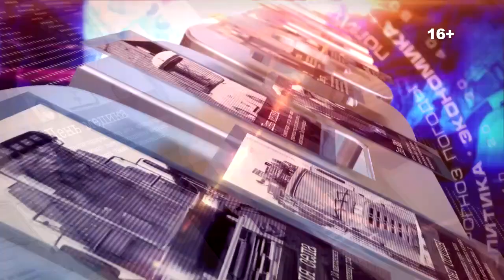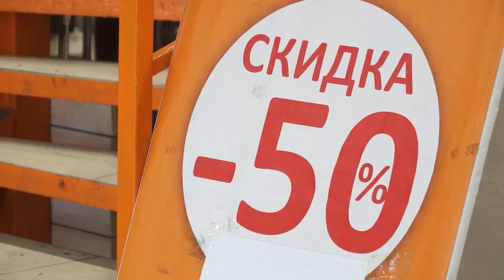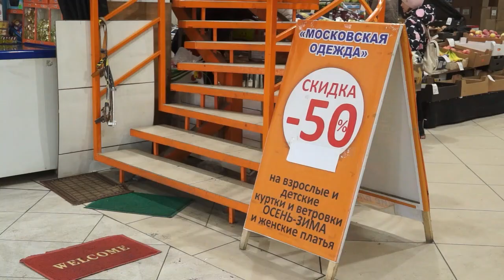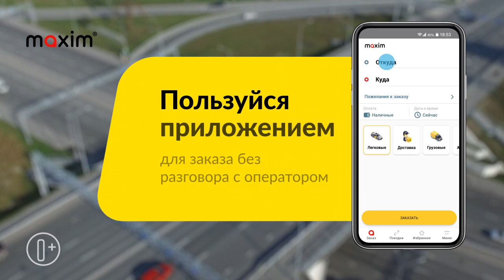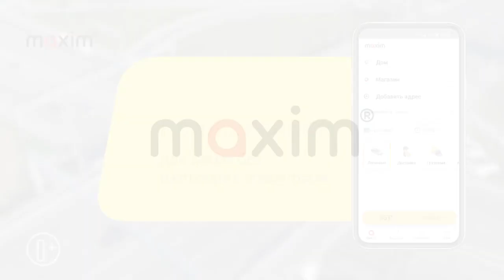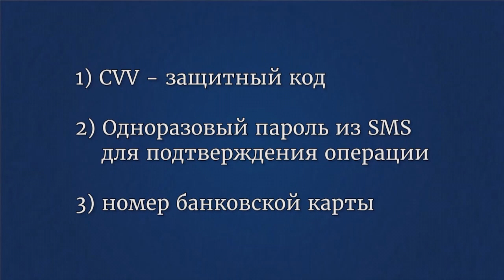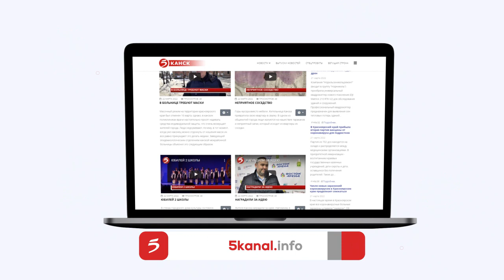Новости 2023 03 28